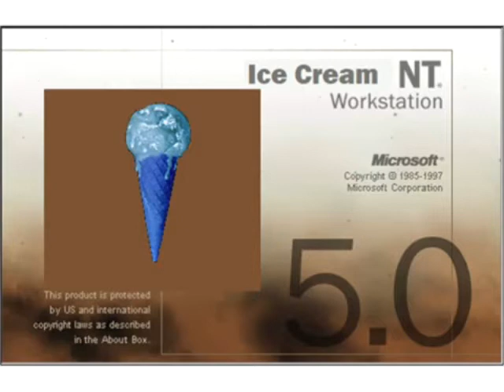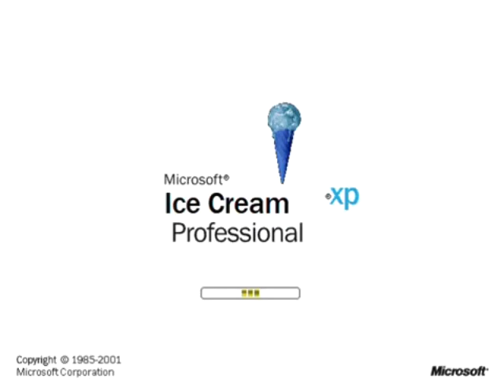Microsoft Ice Cream Startup and Shutdown Sounds in G Major 7